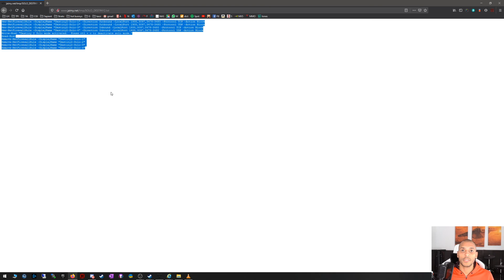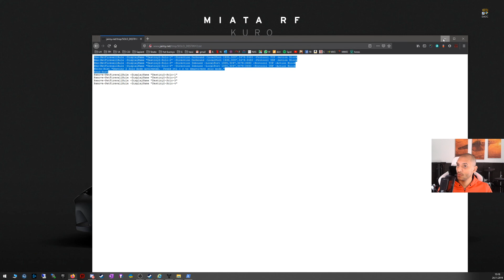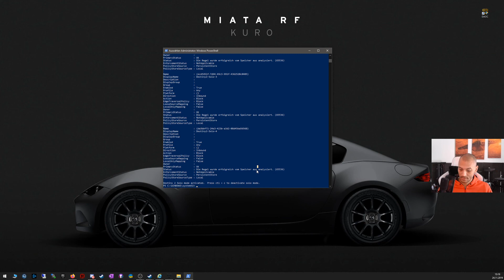Vex Offensive SOLO (PC) - no matchmaking!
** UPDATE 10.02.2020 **